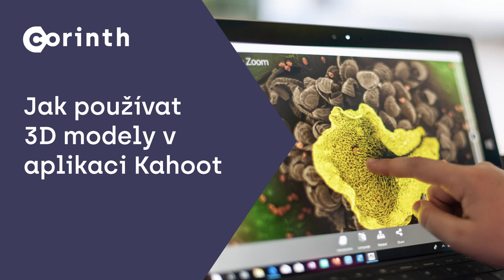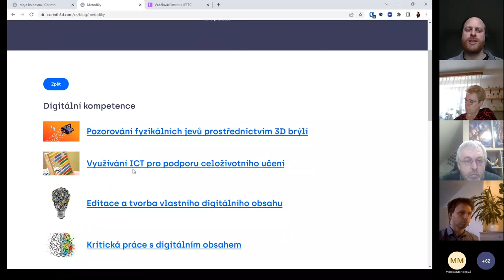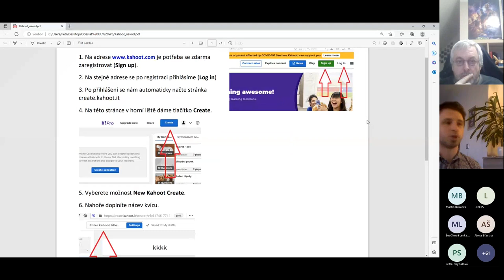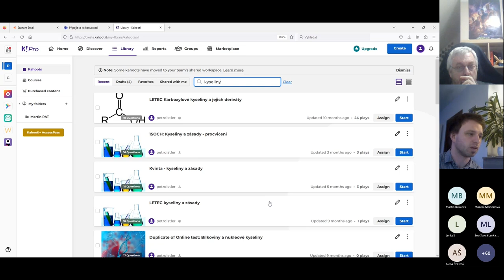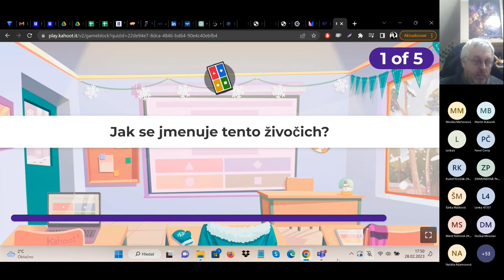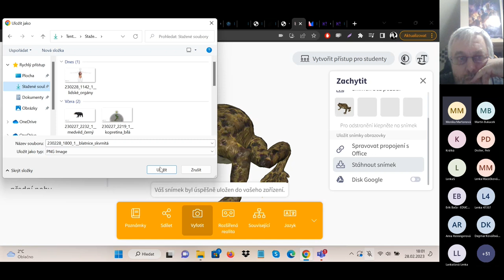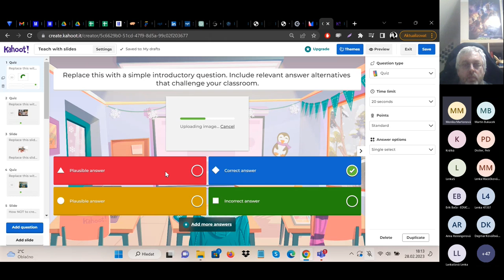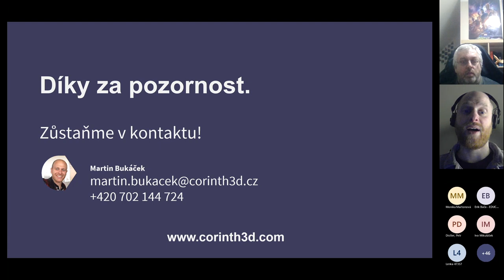Webinář: Jak používat 3D modely v aplikaci Kahoot!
0:00 Úvod
4:23 Ukázka z aplikace Corinth
21:16 Ukázka z aplikace Kahoot!
40:57 Propojení Corinthu s Kahoot!
1:10:17 Otázky a diskuse